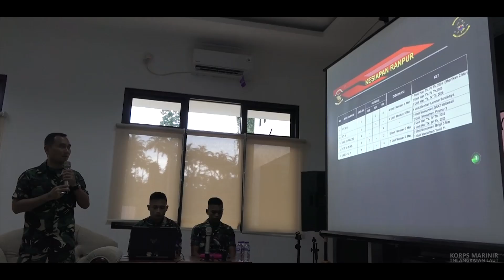kOMANDAN PASMAR 3TERIMA KUNJUNGAN KERJA KADISLAIKMATAL